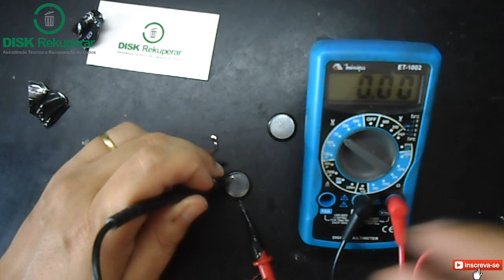Adaptação Bateria Cmos de Notebook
Neste video mostro como faço para adaptar uma bateria cmos de notebook.